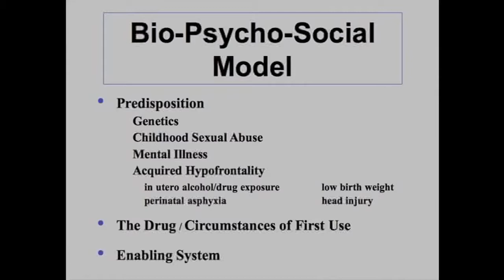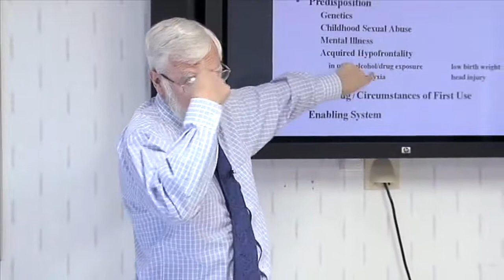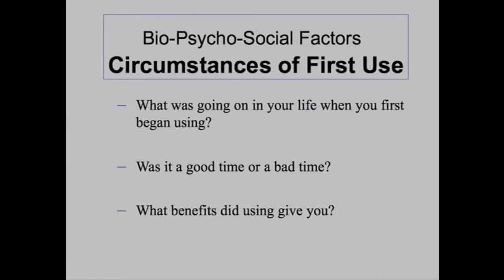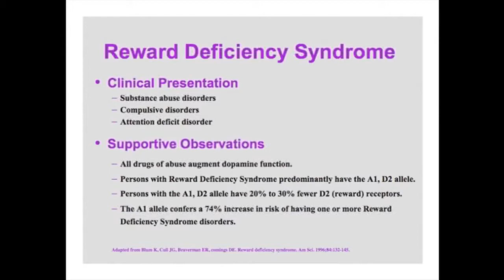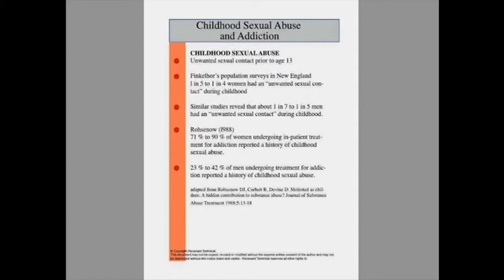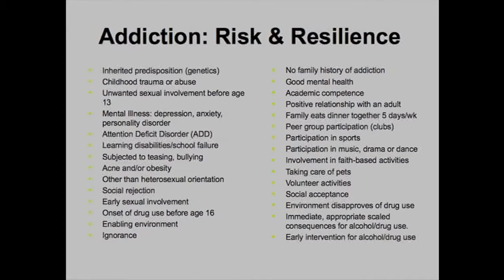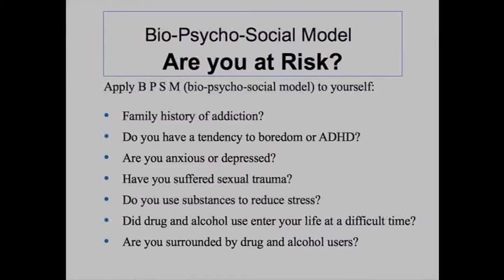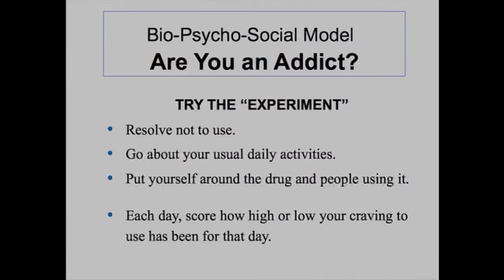The New Leaf Curriculum Part 4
Dr. Alex Stalcup discusses the neuroscience of addiction.

$250 for the workbook and accompanying DVD.